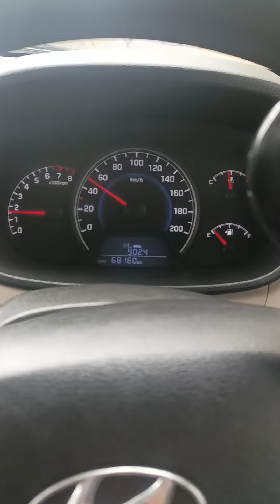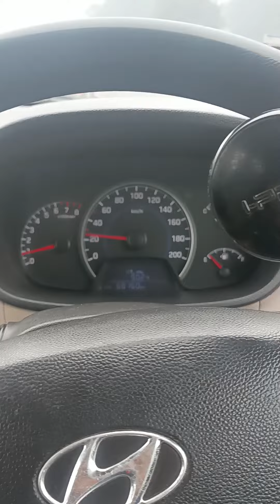Going to ludhiana like share kro subscribe kro